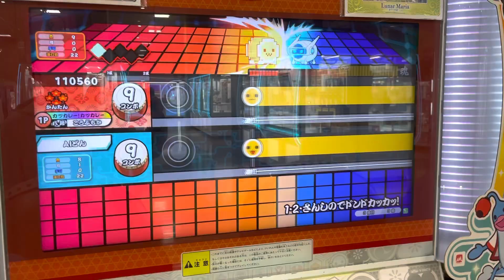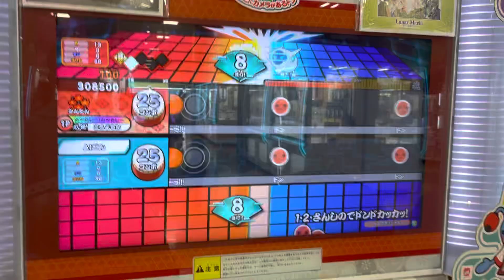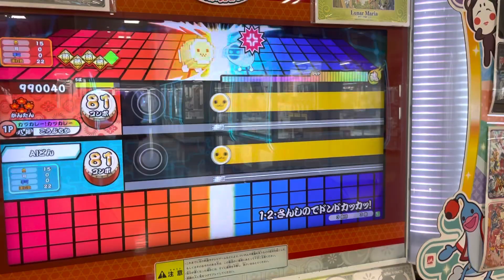【片手全良】1,2さんしのでドンドカッカッ!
1,2さんしのでドンドカッカッ！
かんたん☆1 82コンボ BPM 142
天井点 990280点+連打(約15.63秒)

連打秒速 約8.25打。

三脚無しで全良の録画ができるか挑戦しました。
定期的に上げるかどうかは未定ですがまぁ頑張ってみたいと思います。